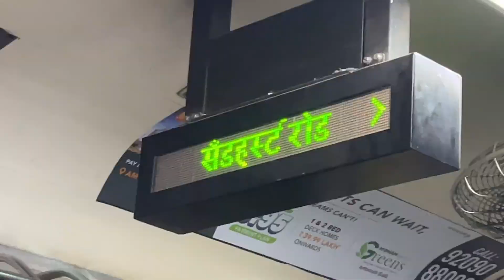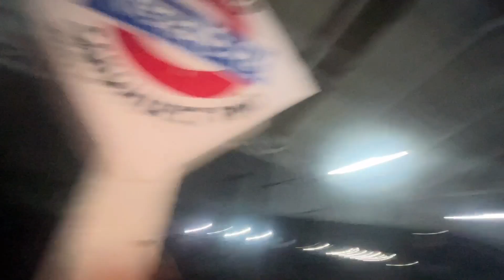99RS Me Android Phone 📞 | मुंबई चोर बाज़ार में इतना सस्ता माल मैंने आज तक कही नहीं देखा 😳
99RS Me Android Phone 📞 | मुंबई चोर बाज़ार में इतना  सस्ता माल मैंने आज तक कही नहीं देखा 😳